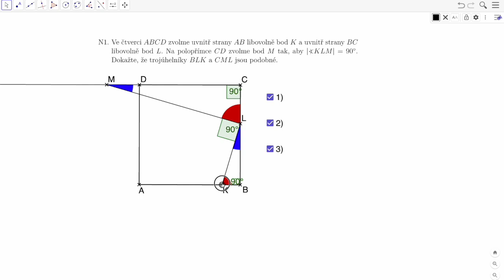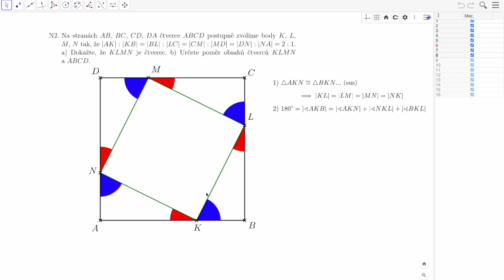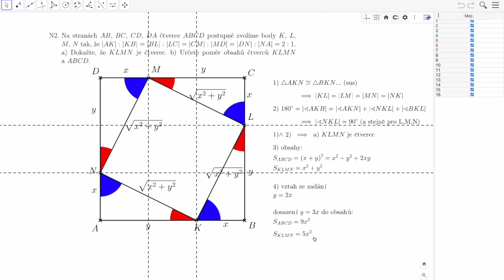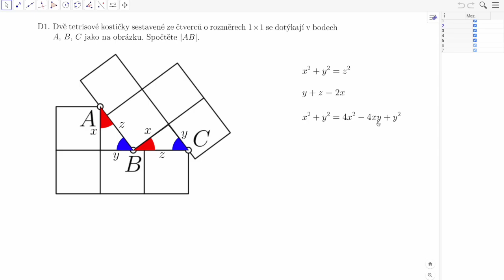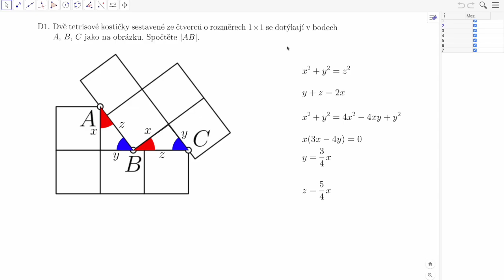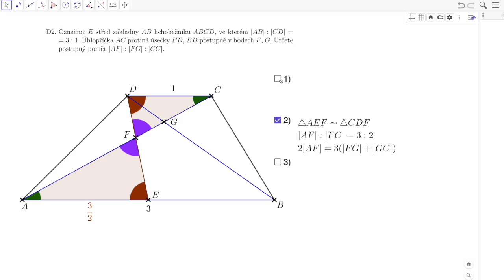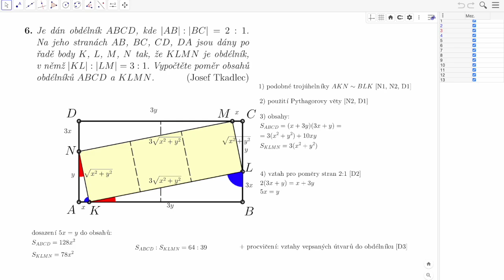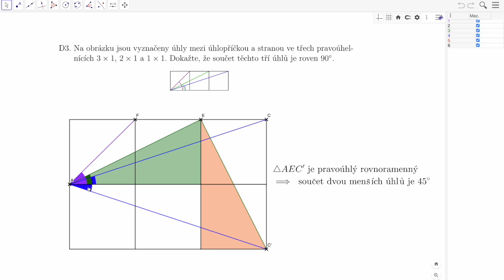MO 73-C-I-8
Řešení 8. úlohy domácího kola kategorie C 73. ročníku MO včetně návodných a doplňujících úloh. Videa byla vytvořena pro organizátori MO.
Zveřejňuji je jako výukový materiál.